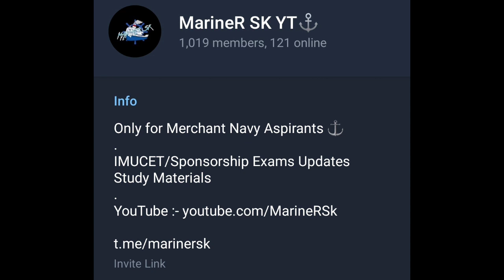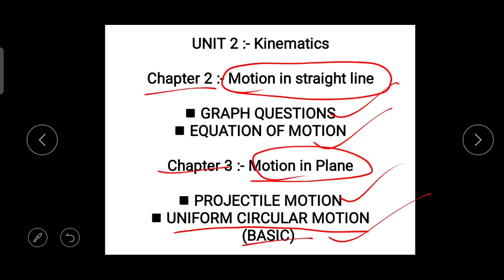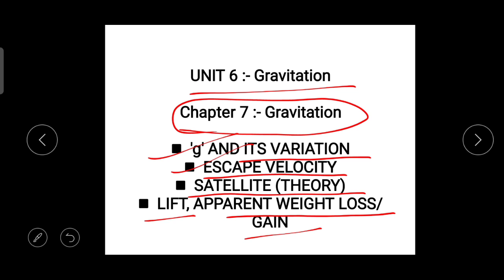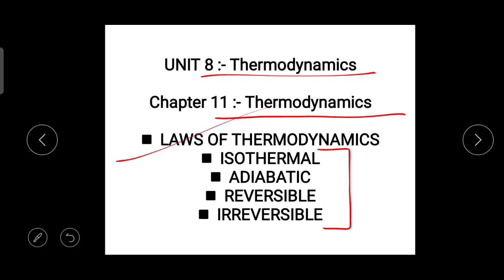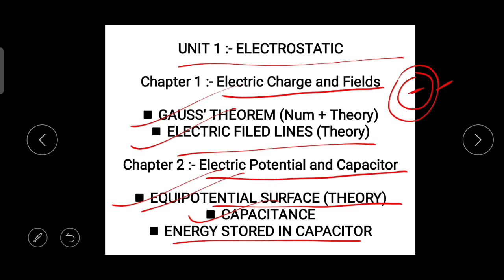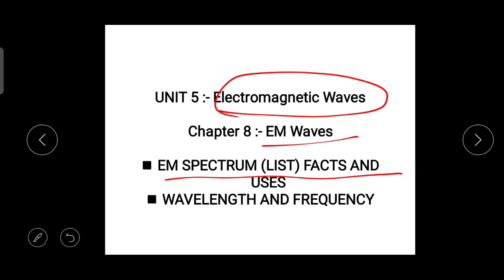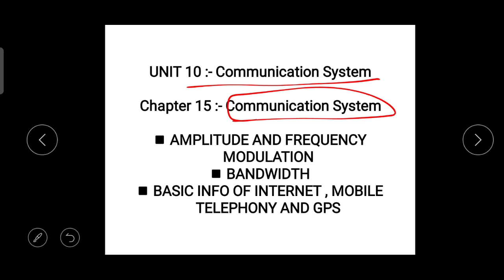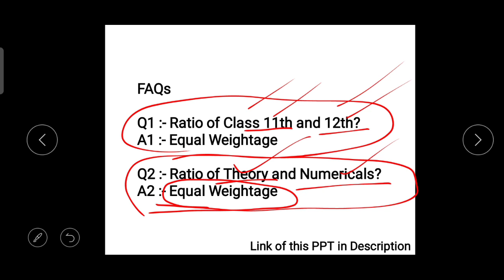IMUCET Physics Syllabus | Important Topics | PDF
IMUCET syllabus
imucet syllabus
Physics imucet syllabus
Physics +2 level syllabus
IMUCET pattern
Important topics of Physics for IMUCET
Chapterwise topics for IMUCET